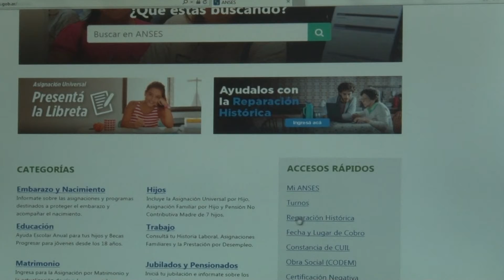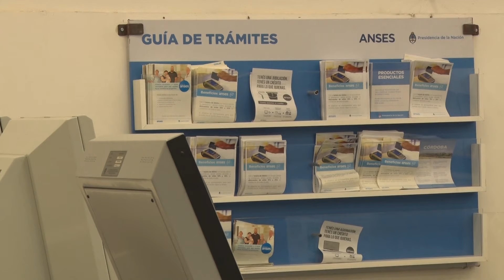RECLAMAN POR LA FALTA DE PERSONAL EN ANSES